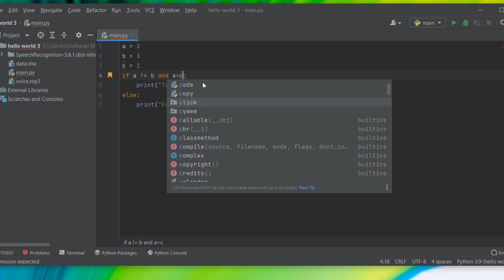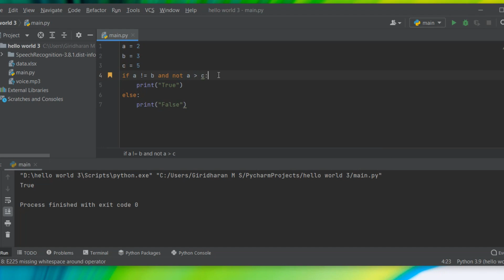LOGICAL OPERATORS IN PYTHON|LEARN WITH GIRI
In this video we will be seeing about logical operators in python.